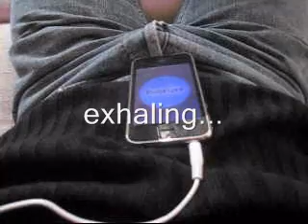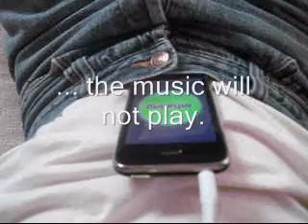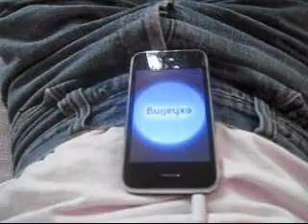Deep Breathing Player (for iPhone & iPod Touch)